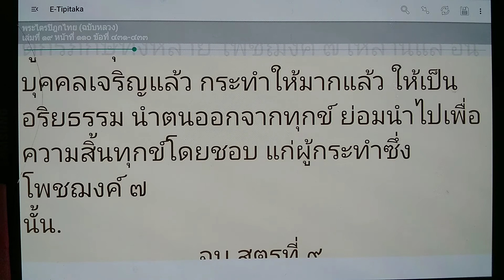เรียนรู้ พุทธวจน อริยธรรม นำตนออกจากทุกข์ ย่อมนำไปเพื่อความสิ้นทุกข์โดยชอบ แก่ผู้กระทำซึ่งโพชฌงค์ 7